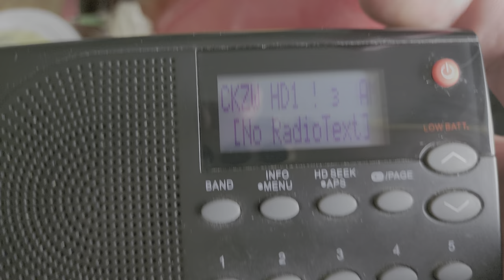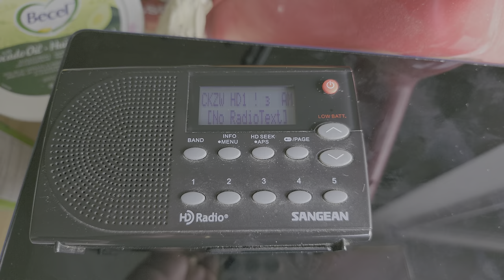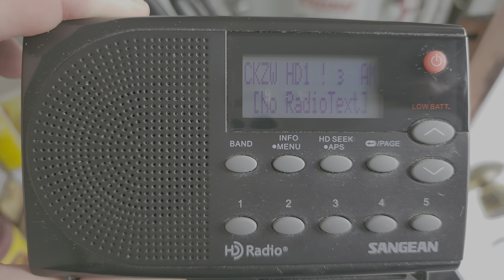CKZW 1650 kHz NEW HD AM radio station in Montreal received Sangean HDR-14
First time I get a AM station in HD in Montreal, full ID and information at the end of the video as they are testing.  You can hear the difference between HD an Analog, it is solid HD when my phone is not near the radio